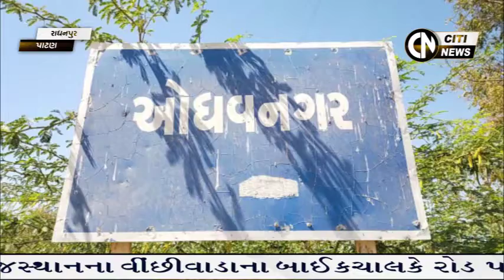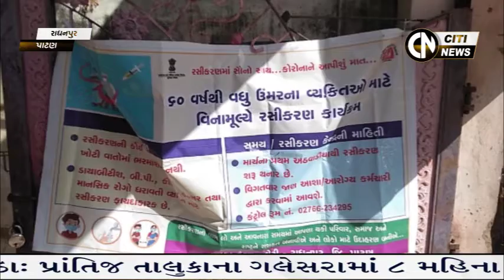Sabarkantha, Banaskantha & Patan News 4.3.2021 || Citi News